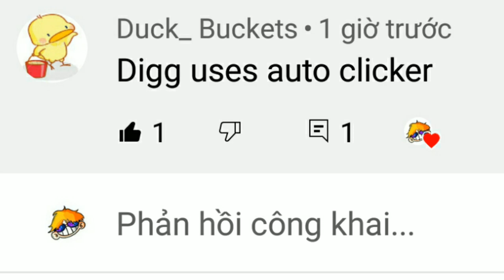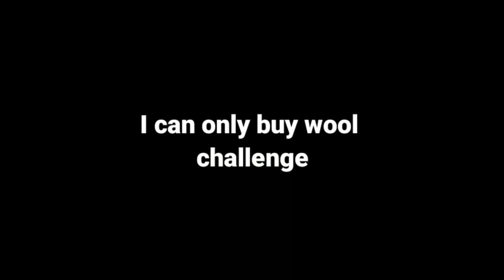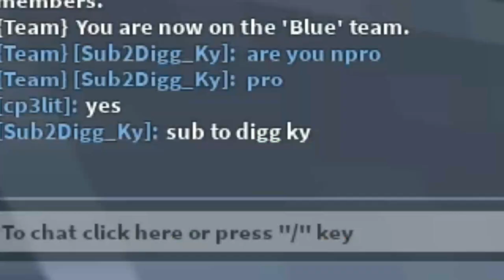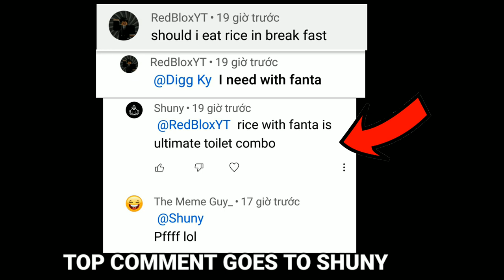How to get 20+ Cps (Roblox Bedwars?!)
Please drop a sub and a like if you enjoyed the video in order to help me out! 🚨